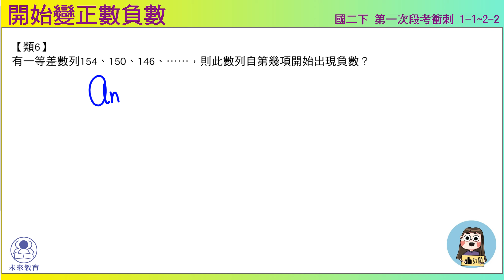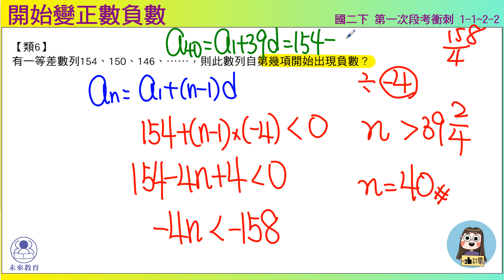國二下一段 段衝精選 1之1 類6 開始變正數負數 未來教育x凱爺數學